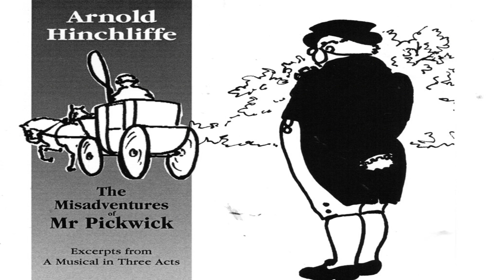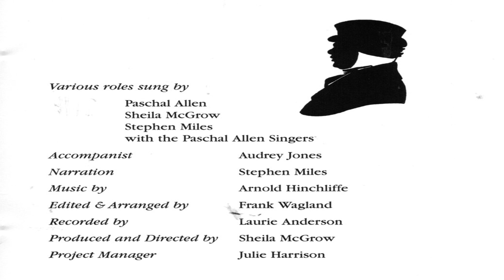Finale In a Pickwickian Sence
End of the CD Arnold Hinchliffes Misadventures of Mr. Pickwick